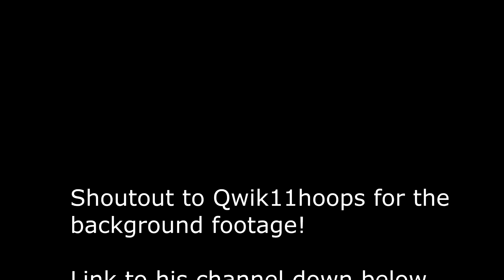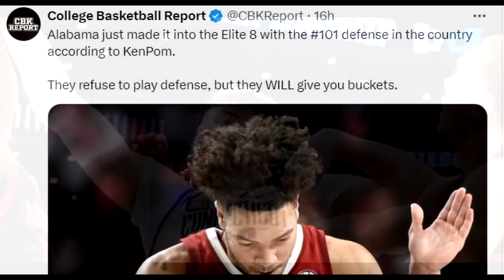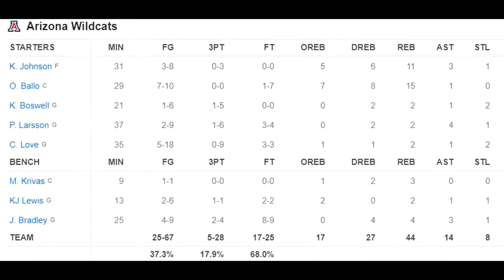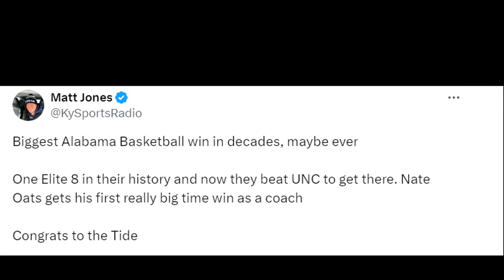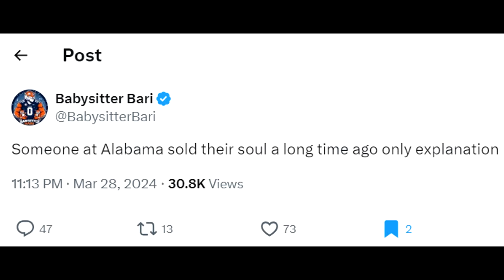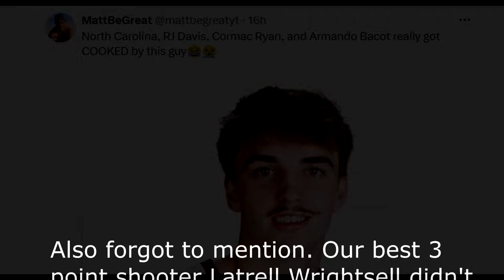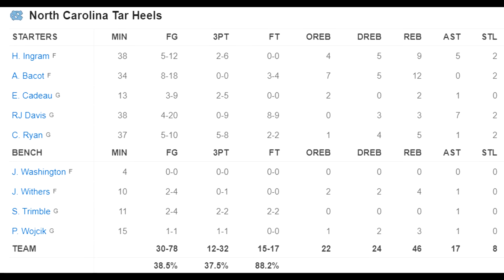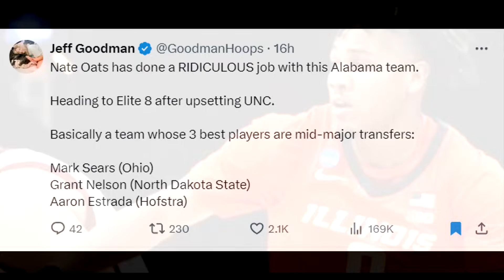North Carolina BLEW IT…